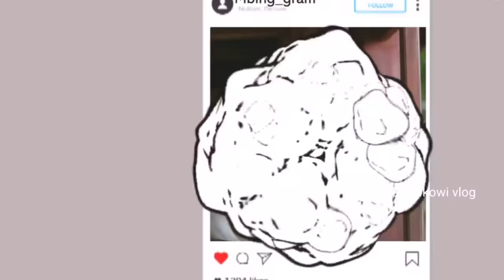PRESIDEN JOKOWI JUGA SUKSES BREEDING KAMBING DOMBA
Presiden sudah memberi contoh pada rakyat nya agar memiliki Peternakan kambing ataupun domba karena wilayah Indonesia berpotensi untuk ketersediaan pakan
Peternakan kambing domba presiden Jokowi memilih breeding untuk keberlanjutan populasi kambing di Indonesia